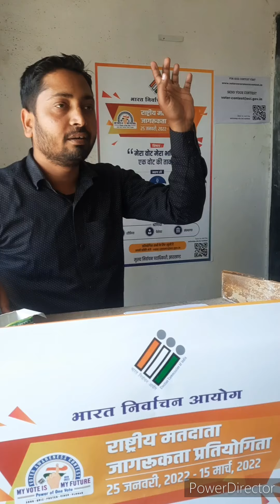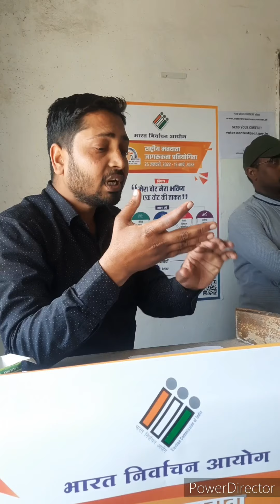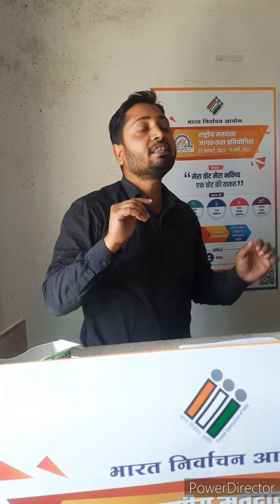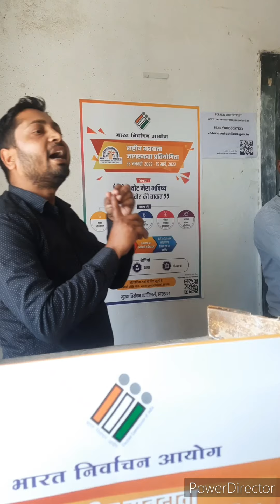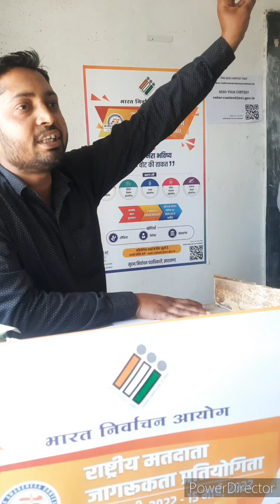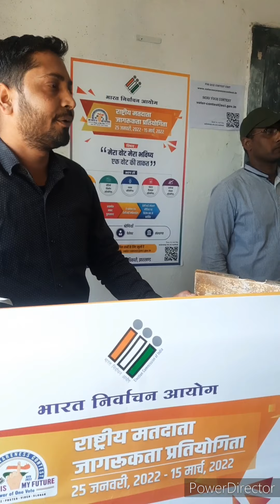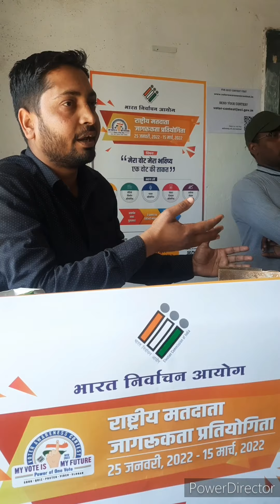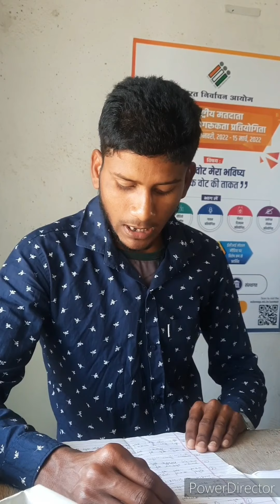National Voter Awareness Contest | UNVI College Pakariya Chatra